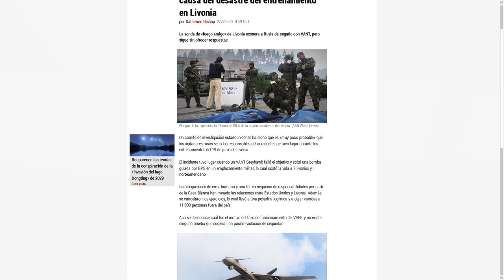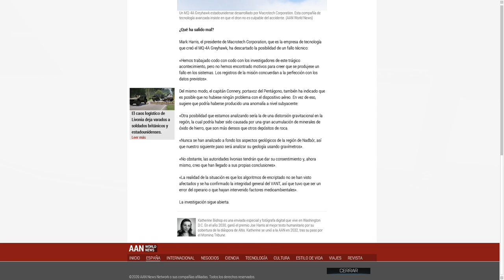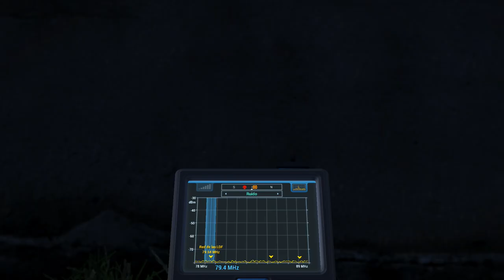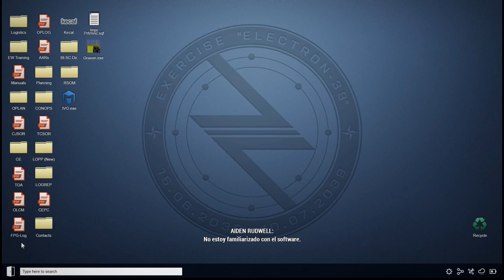Arma 3 Contact mision 2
Arma 3
Continuem la campanya de la expansió Contact.
Coneixem el Jack Stype, que ens farà de guia.
Aprenem com funciona el dispositiu d'espectre.
Tenim el primer contacte.